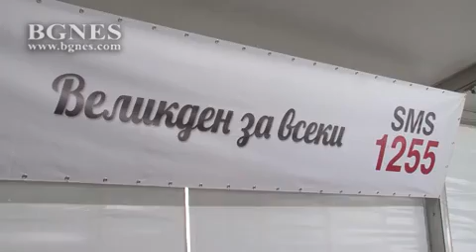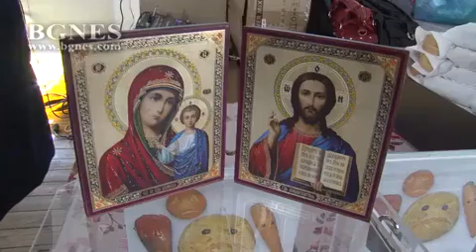Великден за всеки – дари празник на баба и дядо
На Благовещение с молебен за здраве и благословение, омбудсманът Мая Манолова обяви началото на четвъртото издание на Националната кампания „Великден за всеки – дари празник на баба и дядо“. /БГНЕС